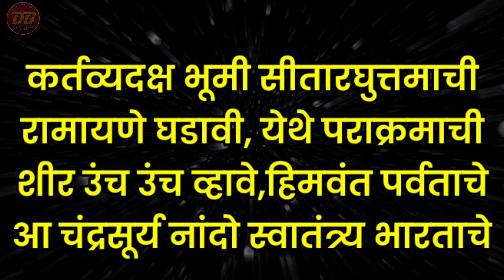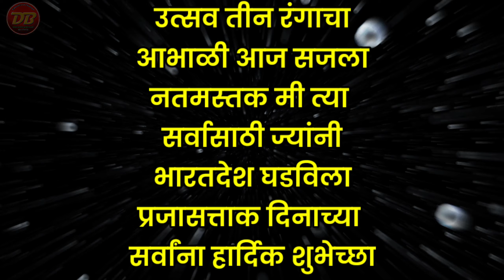26 जानेवारी प्रजासत्ताक दिन शुभेच्छा